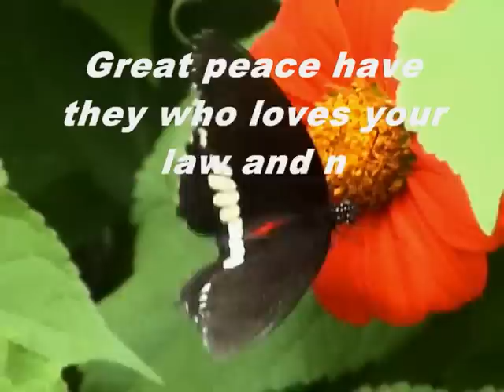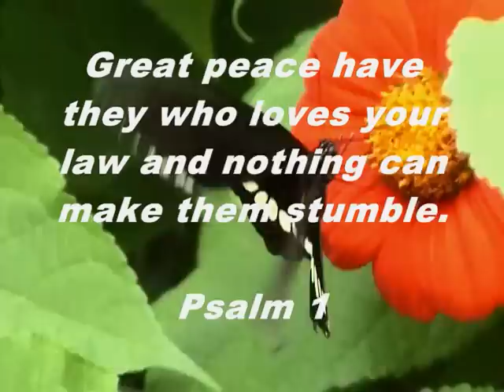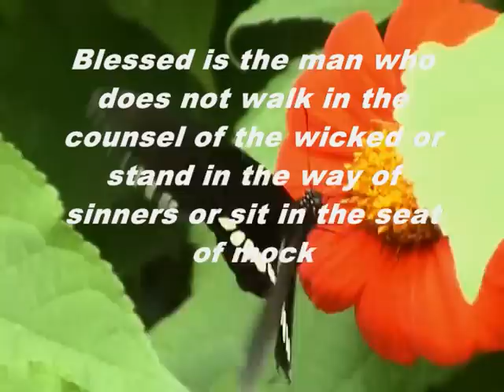Bible Verses for a Peaceful Spirit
Meditations for Daily Strength and  Joy.

Psalm 24:1 2nd Corinthians 9:10. Psalm 29:11. Psalm 119:165. James 1:17. James 1:19. James 1:22. Psalm 1:1. Psalm 1:2. Isaiah 32:7. Psalm 34:8